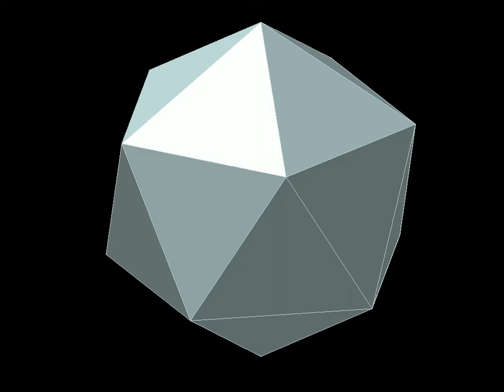Stellation of the Icosahedron (2)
The icosahedron progressively stellates by adding cells bounded by its face planes. During the process we see the triakis icosahedron, the compound of five octahedra, the compound of five tetrahedra, the compound of ten tetrahedra and the great icosahedron. In this version the compounds of the octahedra and tetrahedra are coloured.

Video created by me using Matlab.